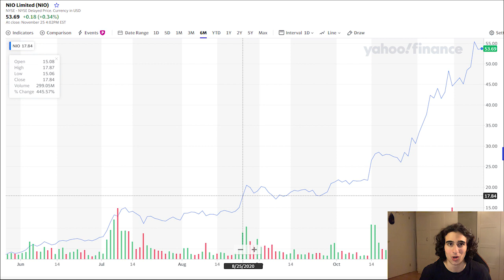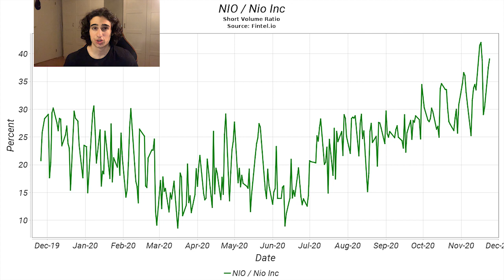MASSIVE NIO News –$150 Price Target Soon? NIO Stock Update & Price Prediction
So let's start off with looking at the stock chart for NIO. I feel like I just say this every week but AGAIN IT SEEMS LIKE we will end with a positive week. Meaning if you bought NIO stock on Monday, you would have made money on Friday. The growth this company has seen really reminds me of Tesla. It is very rare to have an uptrend that is THIS CONSISTENT and it is just astonishing to think that NIO was almost at 2 dollars a share like nine months ago! That is a 2500% increase and I really believe it has more to go.

And Just this last week we saw another nice run up. We went above the 50 dollars a share price on Monday and have managed to stay there this entire week. Just an unthinkable share price weeks earlier, yet here we are. And I believe we can create a nice support level around those levels in the same way the 45 dollar range acted as support weeks ago.

And As long as NIO can keep up their great reports and KEEP MEETING their crazy projections, it wouldn’t surprise me to see this getting even closer to Tesla in the future. These guys are really not comparable to regular car companies and just like Tesla and the new wave of Electric Vehicle companies in GENERAL. NIO IS MORE OF A TECH COMPANY. They are making some great technology that has the potential to revolutionize CARS AS WE KNOW THEM and create a greener world at the same time!

So that brings us to this new technology and the news we got JUST TODAY. And that the announcement THAT NIO HAS RESTARTED the development of their own LEVEL 4 AUTOPILOT TECHNOLOGY, and that they are now currently in the team-building and data acquisition phase! SO for those of you who dont know that is the level of autopilot where the cars no longer require human interaction in MOST CIRCUMSTANCES, which means that the cars are basically self driving.

 Right now only Tesla is NIO’s main competitor when it comes to autopilot and they are both around the LEVEL 2, although NIO’s autopilot is arguably on a bit of a higher level even at the moment their vehicles can make and execute autonomous decisions and execute vehicle lane changes, merging, entering and exiting highways without the need for an actual driver.

BUT STILL GUYS, if NIO manages to reach level 4 of autopilot that would BE MASSIVE FOR THE COMPANY, taking them leaps and bounds above their competitors!

NIO has been working on autopilot since 2015 but they had to layoff people in their automated driving team in 2019 due to not having enough money for it. But now in 2020 they have a good 3.3 BILLION DOLLARS IN CASH and cash equivalents to invest in their autopilot technology.

Earlier reports indicate that NIO is planning to develop its own automated computing chip. NIO has set up a separate hardware team, internally called "Smart HW (Hardware)", to push forward the development of its own chip. And people that is really the reason for why I think this company still have a long way too go, just constant innovation to be on the cutting edge of technology when it comes to cars!

And that takes us to the price predictions people have for NIO. Now in the long term I can easily see a 100 dollar share price in 2021 but the shorter term price targets are much more dependent on NIOs SHORT TERM PERFORMANCE and announcement! But there is this thing called the OPTION MARKET where people are betting on what values NIO will have a week from now, 2 weeks from now, 3 weeks from now AND SO ON. CURRENTLY AT THIS MOMENT IN TIME there are 105 000 active call options meaning options that are betting on NIO going UP and only 71 000 put options that expire next friday. SO there is a clear bullish sentiment EVEN IN THIS MARKET. AND GUESS WHAT, there are 11 000 call options betting on NIO hitting 60 dollars and another 10700 options predicting a 55 dollar share price. These are the most popular call options right now SO CLEARLY the market is also incredibly bullish on NIO in the short term.